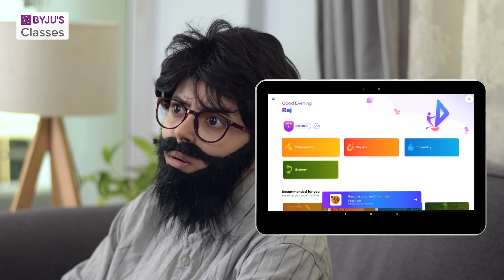😂 Bengali Parents in গার্জেন কল !!! 📕 | Results Parent Teacher Meeting 🥴️ | Bengali Comedy Video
Hello Guys! I am back and this time the video is about স্কুল থেকে গার্জেন কল !!! Parent Teachers Meeting (PTM) in school with Mom and Dad. Go ahead and watch the funny, hilarious, comedy video on relatable incident that happen in every PTM. Also, check out BYJU'S Classes

WRITER:
Indrani Biswas
Subham Bhattacharjee - (Skit 5 and 7)

CAMERA, POSTPRODUCTION
 Sandboy Media and Indrani Biswas